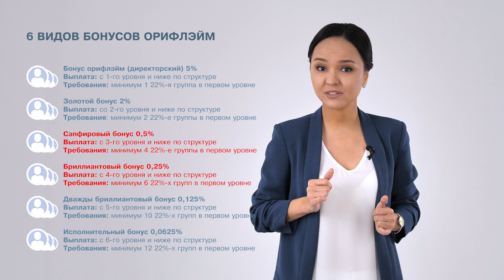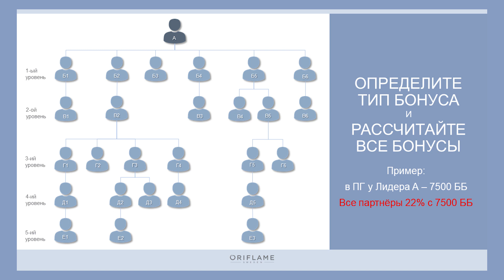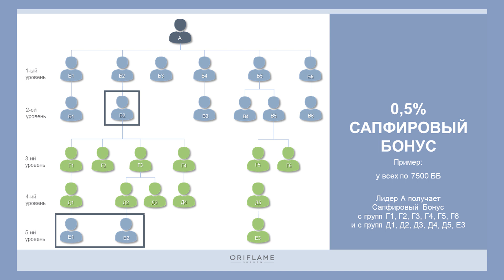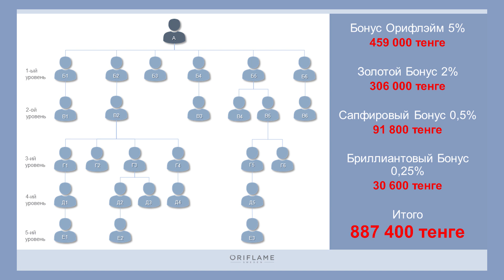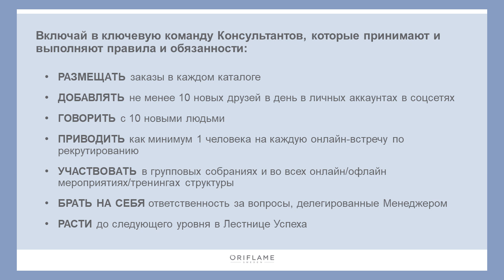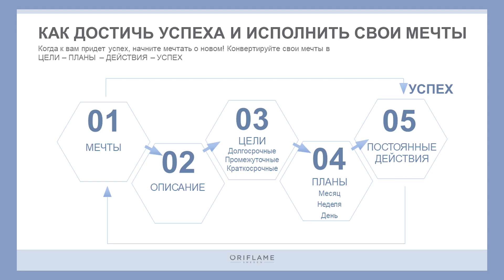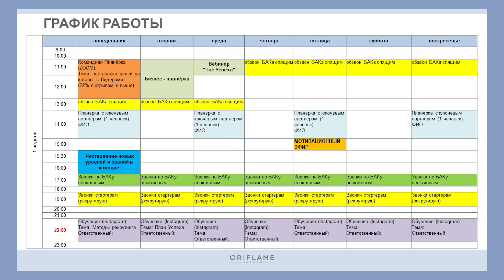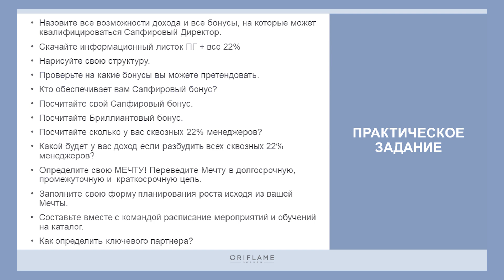ТРЕНИНГ ПЛАН УСПЕХА. ЧАСТЬ 3. От Бриллиантовых Директоров до Президента.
Вся необходимая информация всего за полчаса:
1. Расчеты Бонуса Орифлэйм
2. Расчеты Золотого Бонуса
3. Расчеты Сапфировый Бонус
4. Расчеты Бриллиантовый Бонус
5. График работы на каталог
6. Как запланировать свой рост
7. Ключевые бизнес партнеры, делегирование задач
8. ВПБ, Бизнес-планёрка
9. Сбалансированное построение структуры